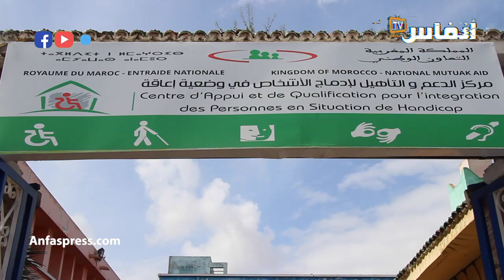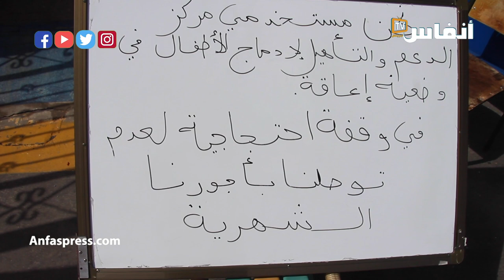إضراب مؤطري مركز الأطفال في وضعية إعاقة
إضراب مؤطري مركز الأطفال في وضعية إعاقة احتجاجا على عدم التوصل بأجورهم طيلة 8 أشهر

أخبار المغرب
# أخبار عاجلة